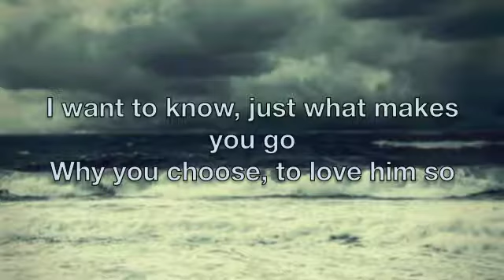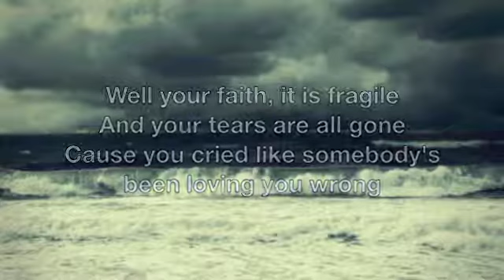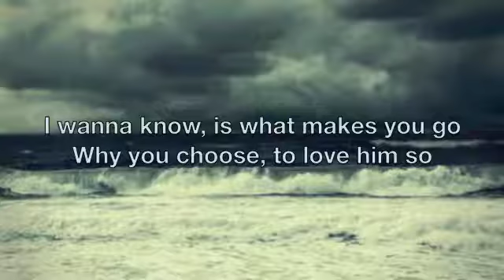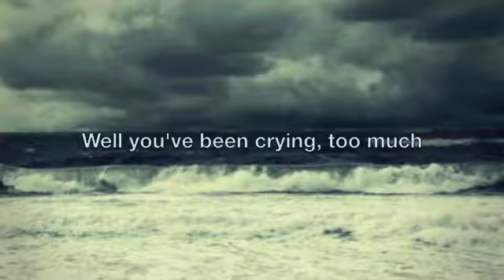Sanders Bohlke-Your Heart Must Be Tired (w/ lyrics)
I do not claim to own the music in this video